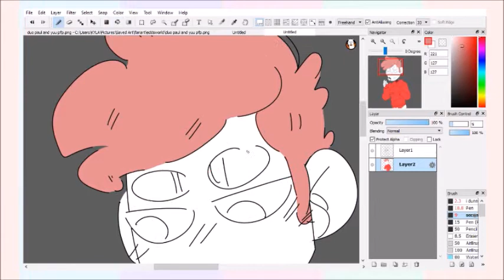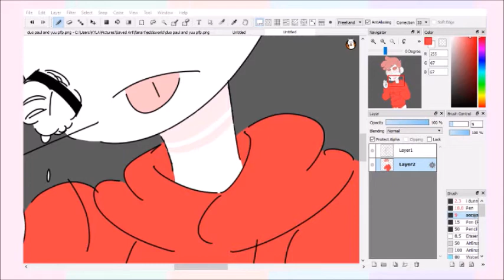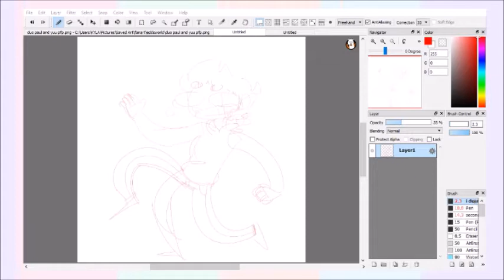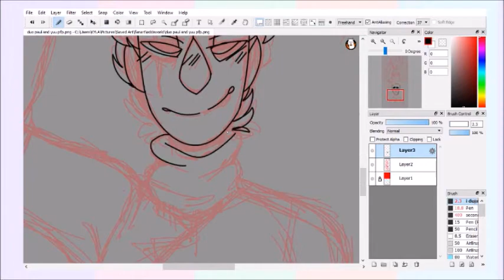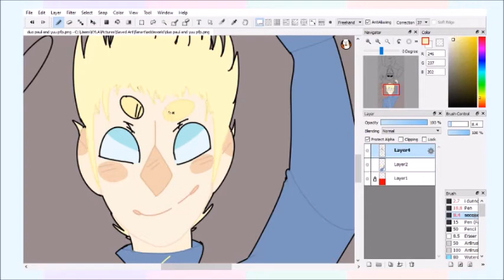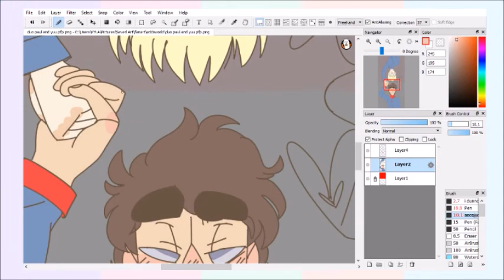doodles that took place 3 hours before now